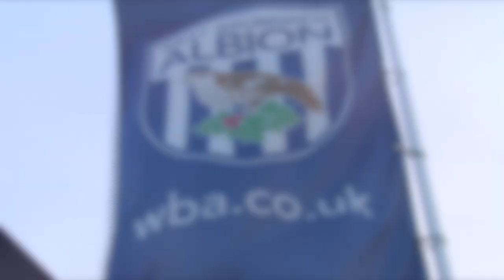Children learn to 'boing boing' at Barclays Premier League Live in Mumbai, India